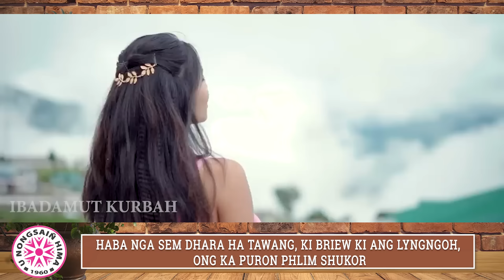HABA NGA SEM DHARA HA TAWANG, KI BRIEW KI ANG LYNGNGOH, ONG KA PURON PHLIM SHUKOR